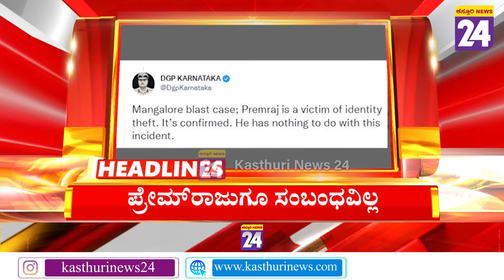News Headlines @ 4PM | 20-11-2022 | Kasthurinews24